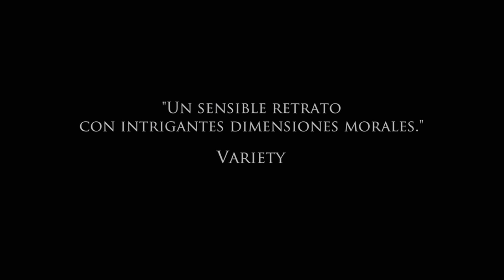CHRONIC | Trailer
Tipo de producción
Largometraje

Año de producción:
2015

País:
México-Francia

Dirección:
Michel Franco

Producción:
Gabriel Ripstein, Michel Franco, Moisés Zonana, Gina Kwon

Guión:
Michel Franco

Fotografía:
Yves Cape, A.F.C. & S.B.C.

Edición:
Michel Franco, Julio C. Perez IV

Compañías productoras:
Lucia Films, Videocine, Stromboli Films, Vamonos Films

Reparto:
Tim Roth, Sarah Sutherland, Robin Bartlett , Rachel Pickup, Michael Cristofer, Nailea Norvind, David Dastmalchian, Bitsie Tulloch

Sinopsis:
David es un enfermero que trabaja con pacientes terminales. Eficiente y dedicado a su profesión, desarrolla fuertes relaciones que van más allá de la de enfermo y cuidador. Sin embargo, fuera de su trabajo, David es un hombre distante y reservado. Al pasar de un paciente a otro, vemos que David los necesita de la misma forma que ellos lo necesitan a él.

Premios/Awards:
·Mejor Guión del Festival de Cine de Cannes, Francia, 2015